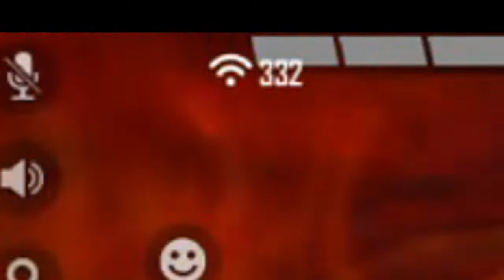PVP CON INTEGRANTE DEL CLAN TIGER 4E FC JUGANDO CON EL PIN EN CONTRA 🇲🇽🇵🇪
ᴛᴏᴅᴏ ʟᴏ ᴩᴜᴇᴅᴏ ᴇɴ ᴄʀɪꜱᴛᴏ qᴜᴇ ᴍᴇ ꜰᴏʀᴛᴀʟᴇᴄᴇ. ꜰɪʟɪᴩᴇɴꜱᴇꜱ 4:13

💞ɢʀᴀᴄɪᴀꜱ💞 ᴅᴇ ᴄᴏʀᴀᴢóɴ ᴀ ʟᴏꜱ ᴅᴇ ᴠᴇʀᴅᴀᴅ, ɢʀᴀᴄɪᴀꜱ ᴇɴ ʀᴇᴀʟɪᴅᴀᴅ ᴀ ᴛᴏᴅᴏꜱ ʟᴏꜱ qᴜᴇ ᴀʟ ꜰɪɴᴀʟ ᴇɴ ᴀʟɢᴏ ʜᴀɴ ᴀᴩᴏʀᴛᴀᴅᴏ ᴀ ʟᴏ ʟᴀʀɢᴏ ᴅᴇ ᴇꜱᴛᴇ ᴄᴀᴍɪɴᴏ ᴅᴜʟᴄᴇ ꜱɪɴ ᴇᴍʙᴀʀɢᴏ ᴀᴍᴀʀɢᴏ ᴀʟ qᴜᴇ ɴᴏ ʟᴇ ɢᴜꜱᴛᴇ qᴜᴇ ɴᴏ ꜱé ᴍᴇ ᴏꜰᴇɴᴅᴀ...»
Qᴜᴇ ᴩᴏʀ ᴀʜí ꜱᴇ ʀᴜᴍᴏʀᴀ qᴜᴇ ʟᴏꜱ ᴛɪɢᴇʀꜱ ᴠᴀɴ ᴀ ꜱᴇʀ ʟᴇyᴇɴᴅᴀ...»
ʟᴇ ᴅᴏy ʟᴀ ɢʀᴀᴄɪᴀꜱ ᴀɴᴛᴇ ᴛᴏᴅᴏ ᴀ ʟᴀ ᴠɪᴅᴀ ᴩᴏʀ ᴇꜱᴛᴀʀ ᴀqᴜí y ᴀ ᴜꜱᴛᴇᴅᴇꜱ ᴩᴏʀ ᴇʟ ᴀᴩᴏyᴏ ᴩᴀꜱᴇ ʟᴏ qᴜᴇ ᴩᴀꜱᴇ, ꜱɪᴇᴍᴩʀᴇ ʟᴏ ʜᴀʀé ᴅᴇ ᴛᴏᴅᴏꜱ ᴍᴏᴅᴏꜱ ᴩᴏʀqᴜᴇ ᴀɢʀᴀᴅᴇᴄᴇʀ ᴩᴀʀᴀ ᴍɪ ꜱí ᴇꜱ ᴜɴᴀ ʟᴇy ᴅᴇ ᴏʀᴏ...»